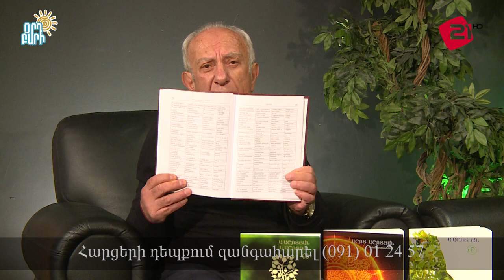Օրդ Բարի / Արփինե Հովհաննիսյան, Նորայր Միքայելյան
Հաղորդավարներ՝
Սուրեն Փահլևանյան
Լիա Զախարյան

Հյուրեր՝
"Արևներ" մանկապատանեկան անսամբլի
գեղ․ ղեկավար՝ Արփինե Հովհաննիսյան
Հովսեփ Աբրահամյան
Էլեն Նազարյան, Արայիկ Ղազարյան
Նորայր Միքայելյան

Ժողովրդական խորհուրդներ՝
Աշոտ Աշոտյան

Հաղորդման գործընկեր՝
"Վլադիմիր Ավագյանի" անվան բժշկական կենտրոն